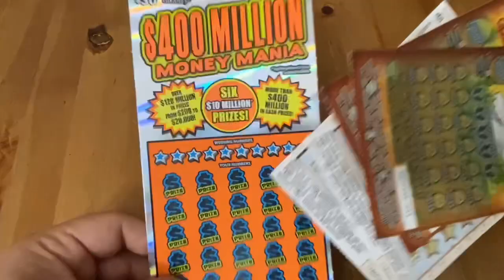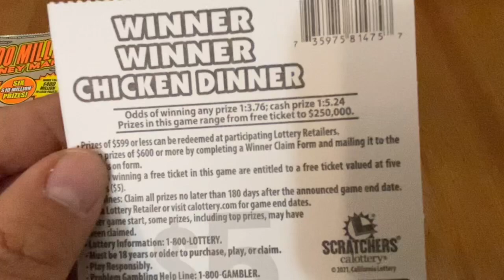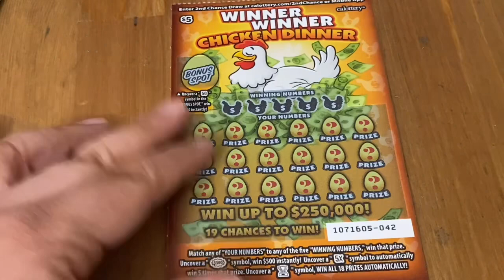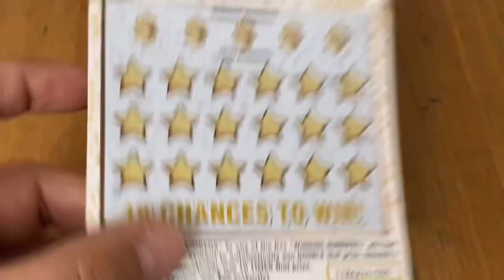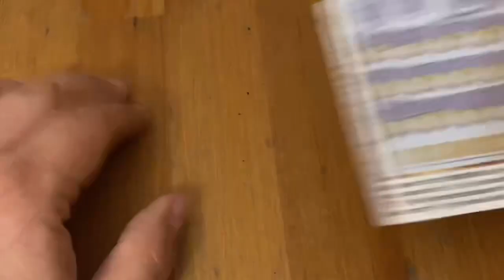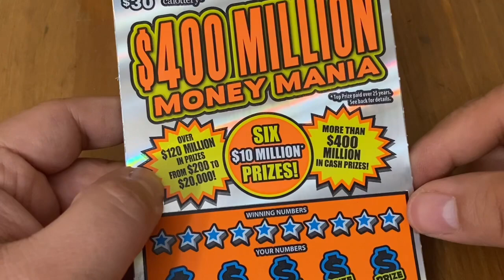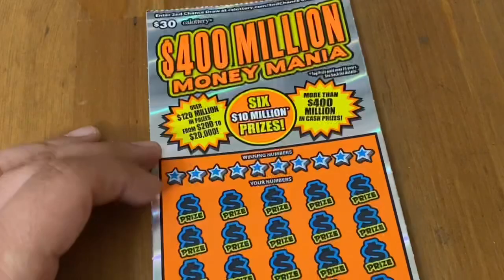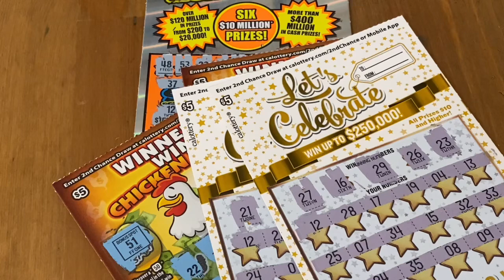Let’s Celebrate, Winner Winner Chicken Diner & 400 Million Money Mania Tickets‼️ CA Scratchers🤞🍀🍀